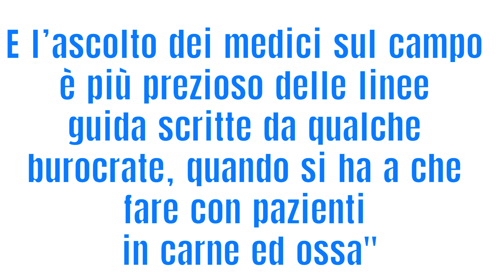Il primo discorso di Giorgia Meloni alla Camera : Udite bene!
Questa mattina 25 Ottobre 2022, Giorgia Meloni ha fatto il suo primo discorso alla Camera da Presidente
del Consiglio ed ha chiesto la fiducia al Governo . Tutti noi eravamo in attesa delle decisioni
in merito al marchio verde e alla commissione d'inchiesta.
La risposta c'è stata. Ascoltate bene!

Mimar